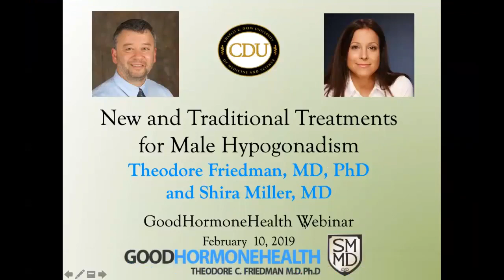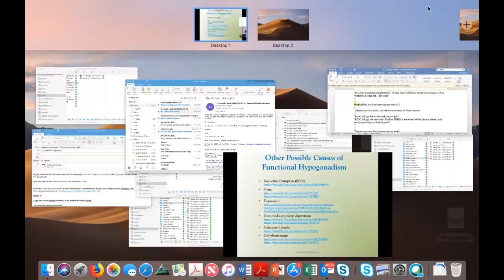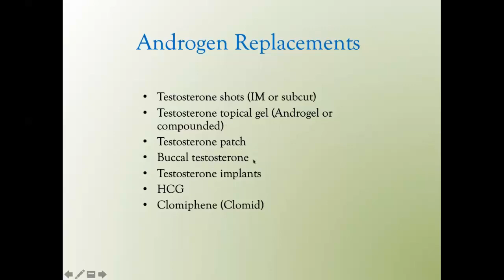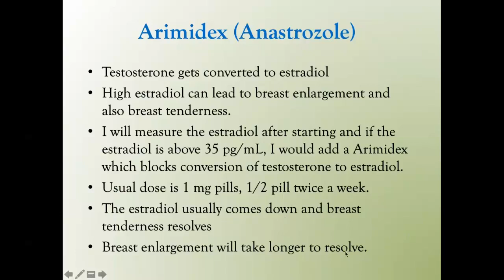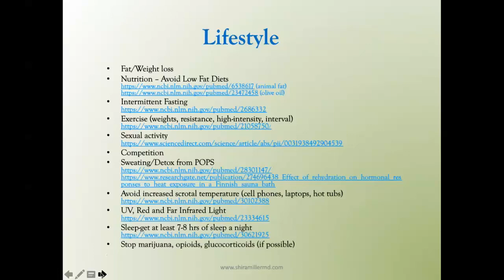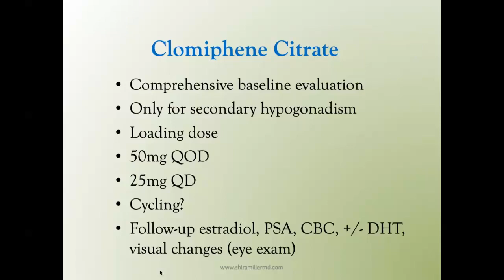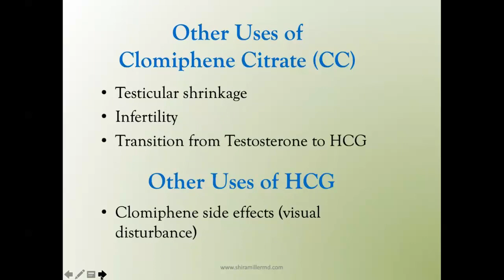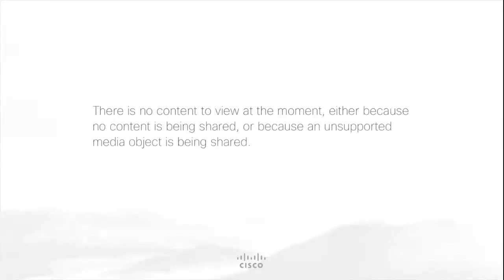Treatments for male hypogoandism 20190211 0200 1